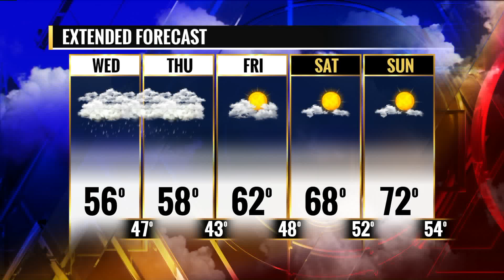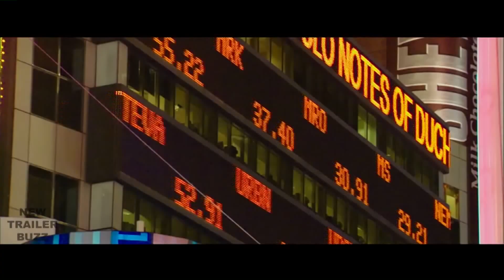FOX 2 9AM DVD TUESDAY